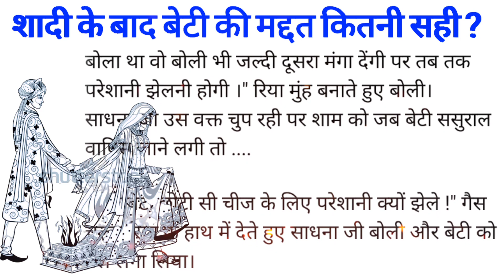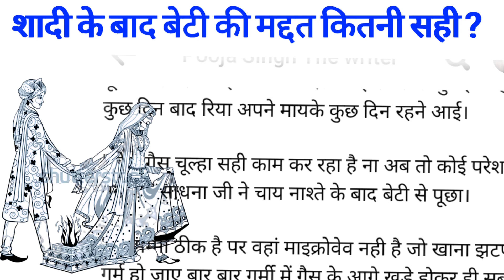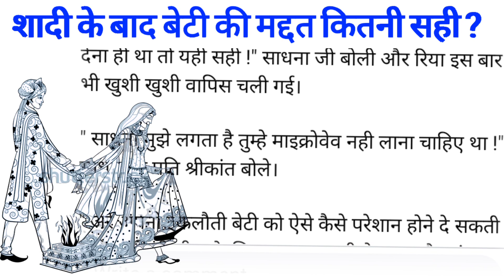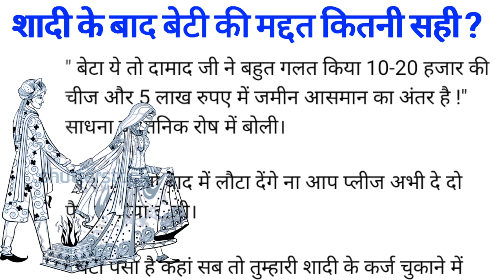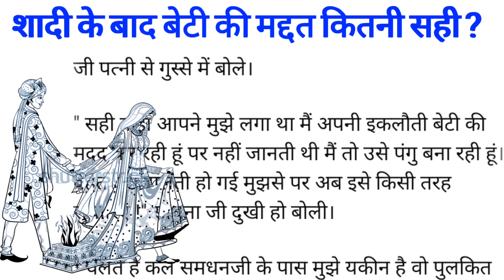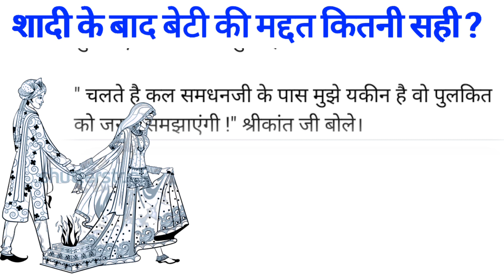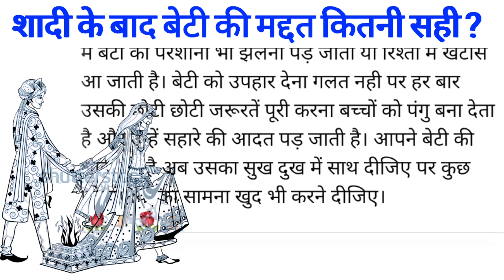शादी के बाद बेटी की मद्दत कीतनी सही||Heart touching story / Hindi Story/lessonable story#zakaskahani